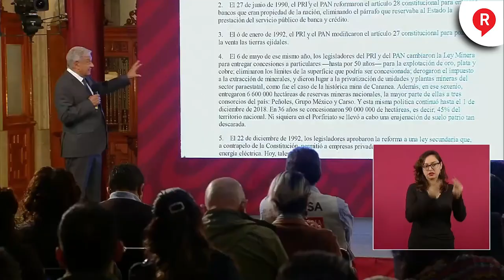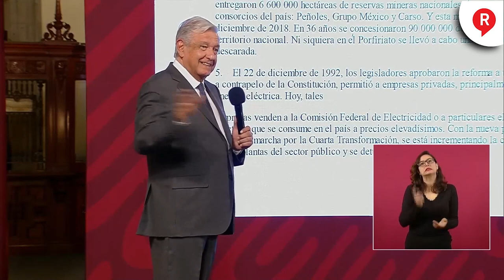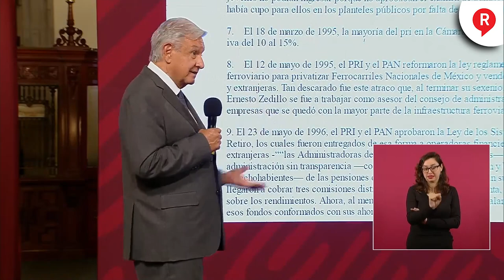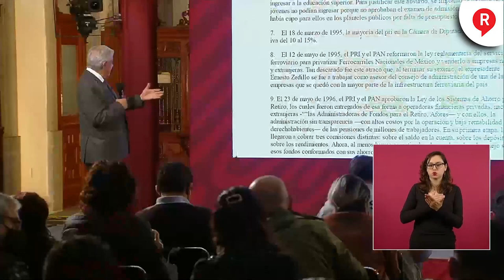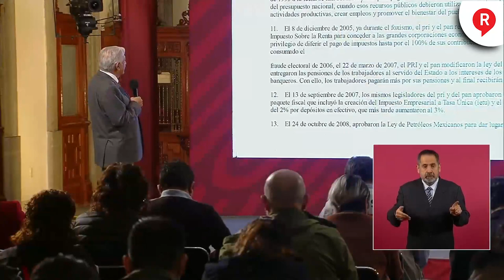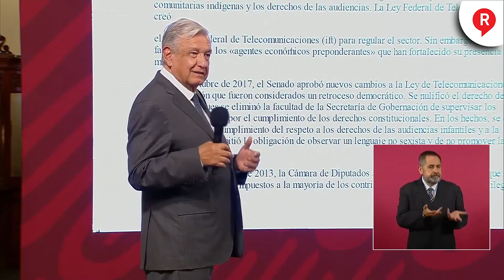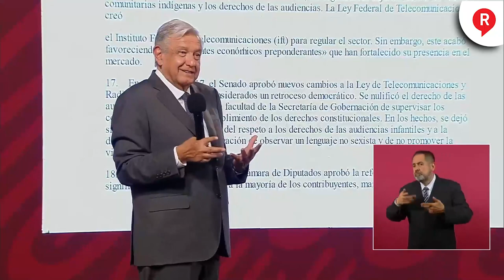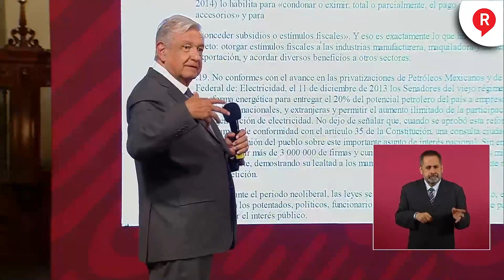¡ASÍ NOS ROBÓ EL PRIAN! El presidente AMLO exhibió cada una de sus traiciones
¡NO TENÍAN LLENADERA! Increíble todo lo que hizo el PRIAN para saquear a México y así lo exhibió el presidente AMLO 😡😡😡